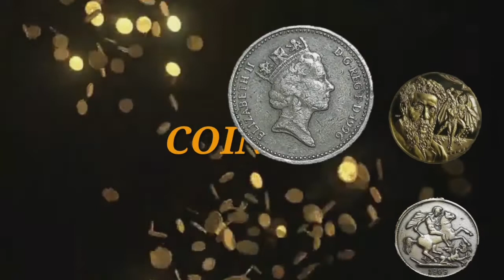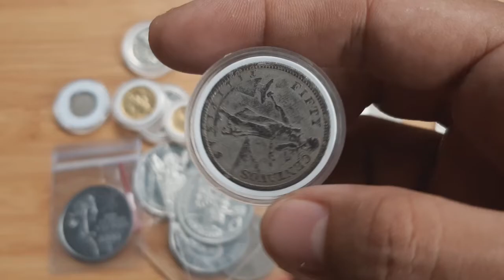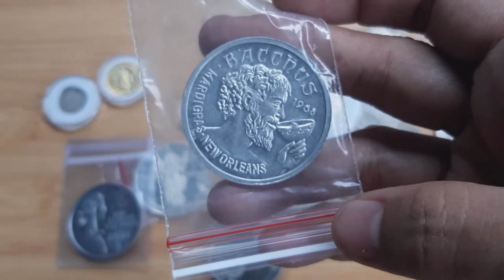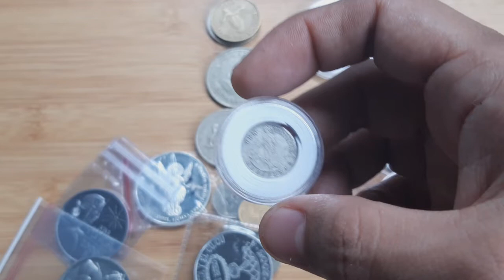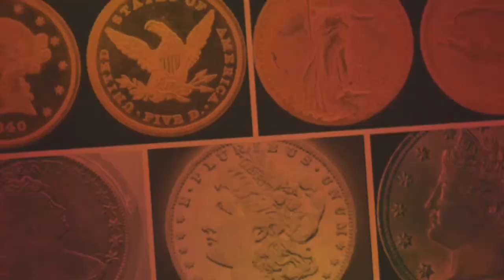Hunt of the day | USPI and Medals